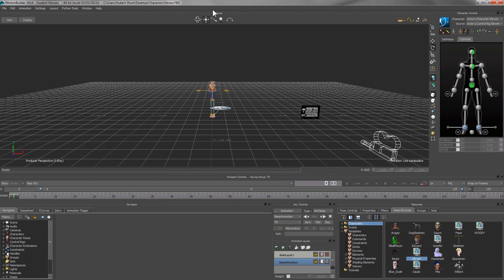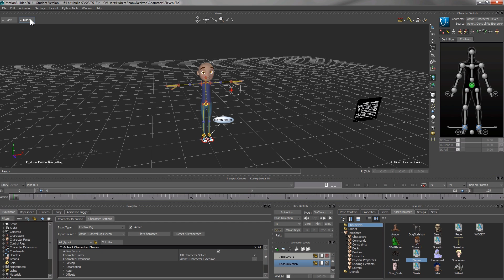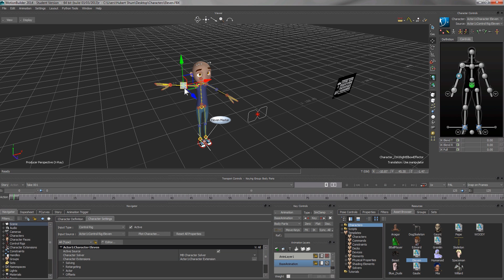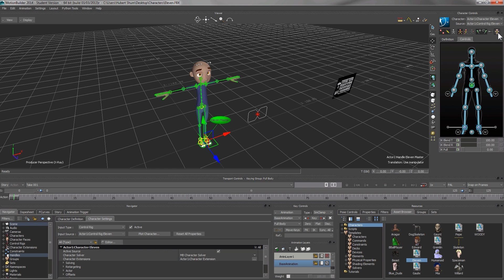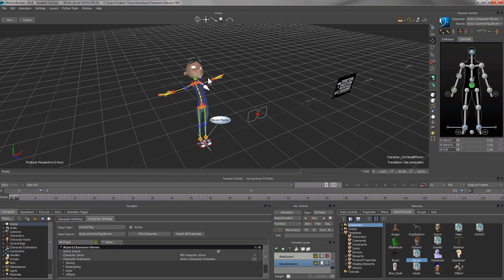Autodesk MotionBuilder Tutorial 02 - Character Controls